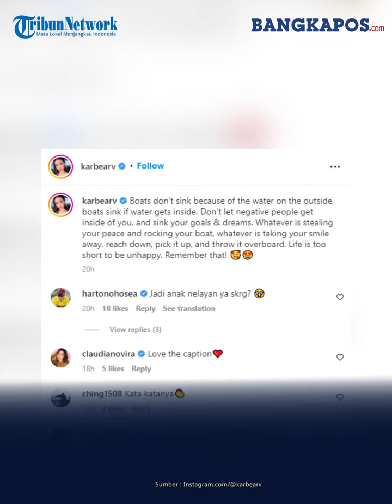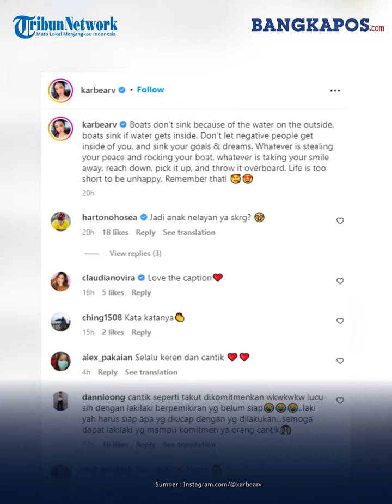Caption Karen Vendela setelah Batal Menikah dengan Boy William, Singgung soal Kebahagiaan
Karen Vendela mencurahkan isi hatinya melalui unggahan terbaru.

Baru-baru ini Boy William mengaku batal menikah dengan sang kekasih, Karen Vendela .

Batalnya rencana pernikahan tersebut bukanlah tanpa alasan.

Menurut Boy William , ia mengaku banyak melihat perbedaan antara dirinya dan Karen.

Diketahui, kini Karen Vendela tengah menikmati liburannya di luar negeri .

Melalui unggahan di Instagram , Karen membagikan potret terbarunya.